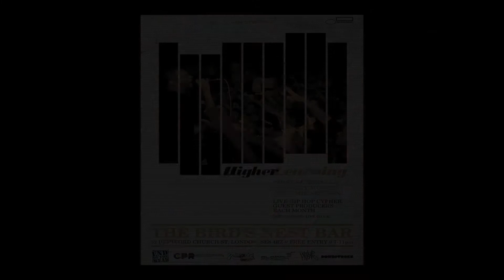HIGHER LEARNING CYPHER PT. 2 [@ChibaVisuals]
[CHIBA VISUALS]
HIGHER LEARNING CYPHER
Menace Mendoza + Manage + David J